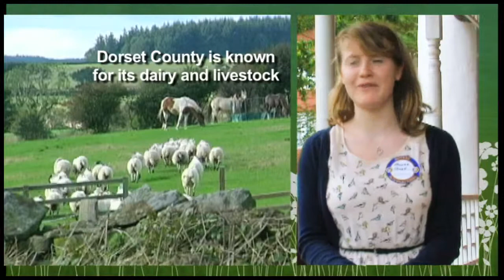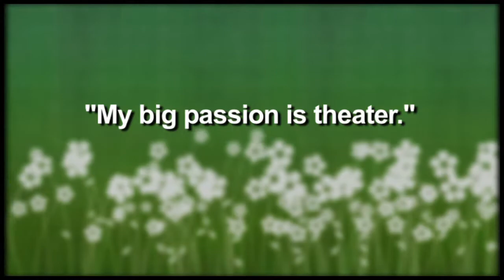Hannah Sharp: "Thank you, LaGrange College!"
Ireland native Hannah Sharp only spent one school year at LC, but she made the most of it, starring in a drama production, working on her education degree and making a campusful of friends.